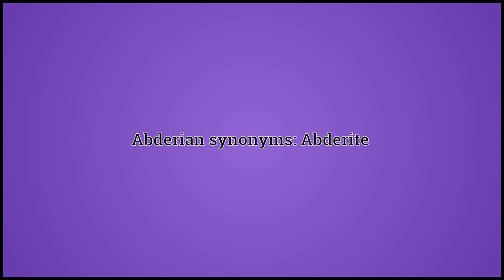What Abderian Means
Video shows what Abderian means. Of or belonging to Abdera or its people.. Abderian synonyms: Abderite.  Abderian pronunciation. How to pronounce, definition by Wiktionary dictionary. Abderian meaning. Powered by MaryTTS